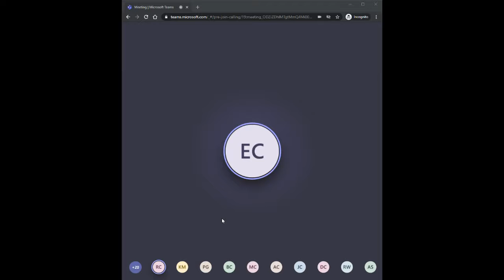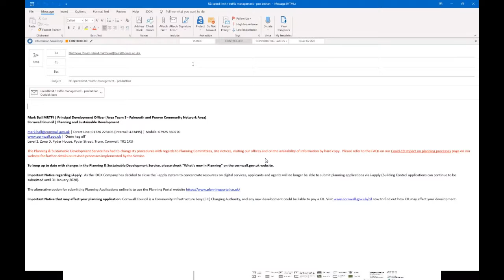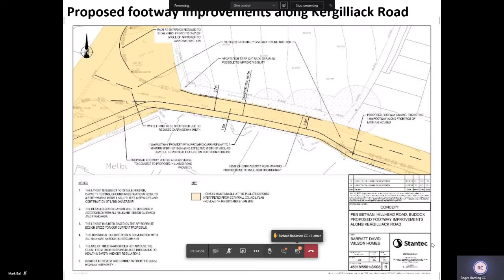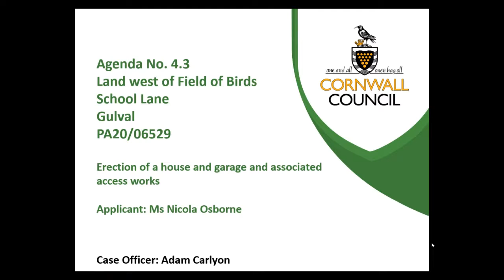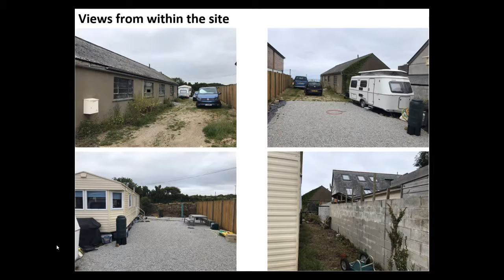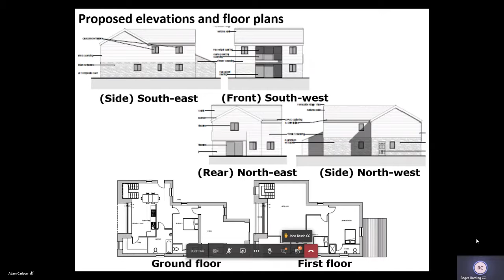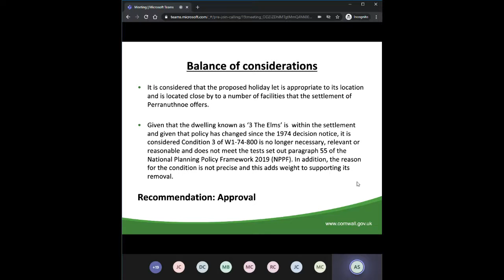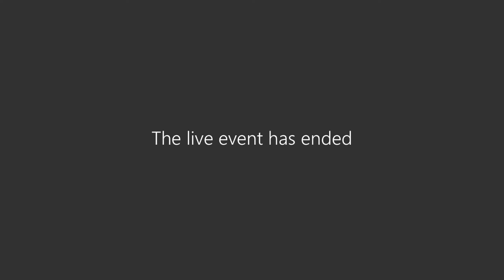16 11 20 Cornwall Council West Sub Area Planning Committee Part One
Recording of West Sub Area Planning Committee Part One